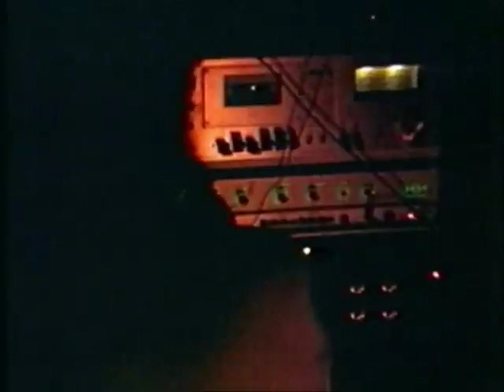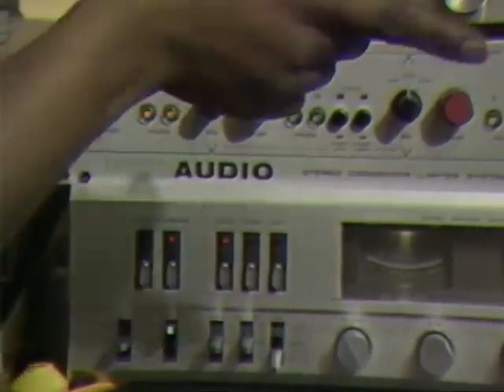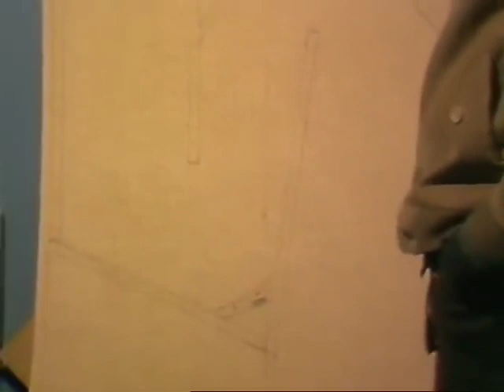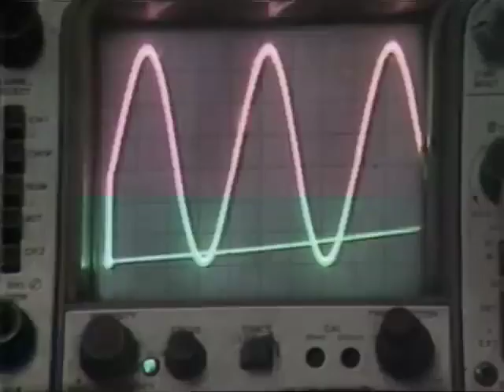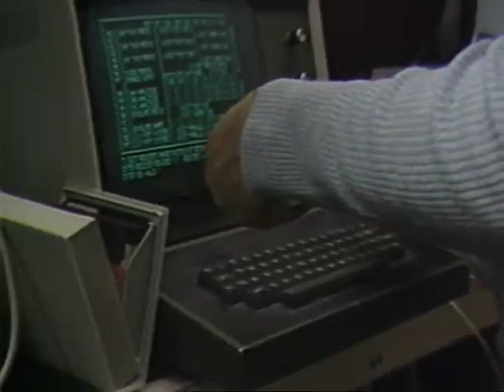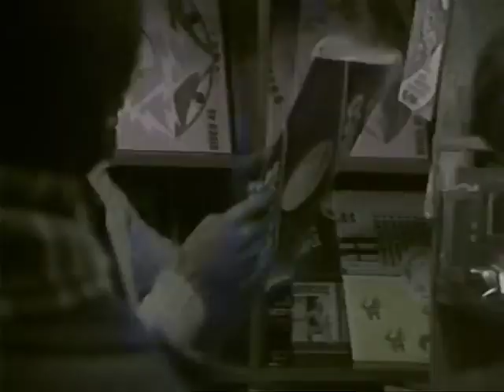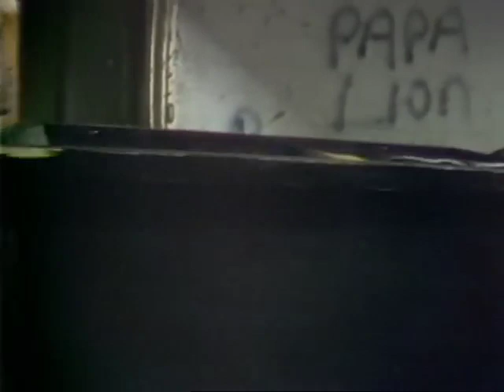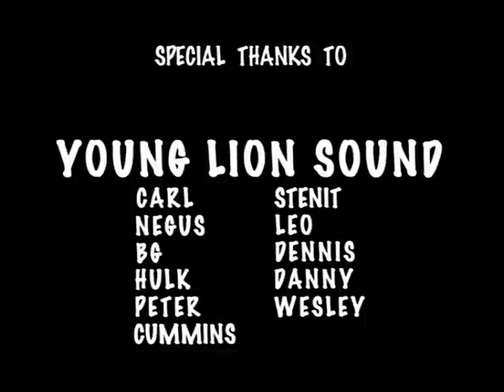Sound Business (1981) - Reggae Sound System Culture In The U.K.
Documentary film chronicling the runnings of two legendary British Sound Systems -
Sir Coxsone and Young Lion, both based in southwest London.